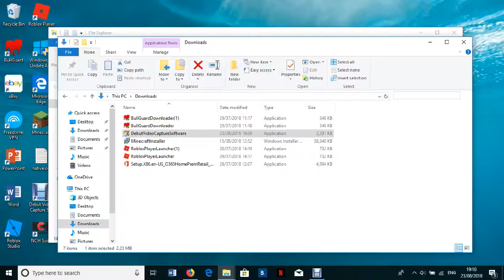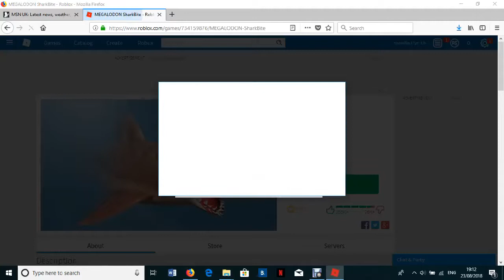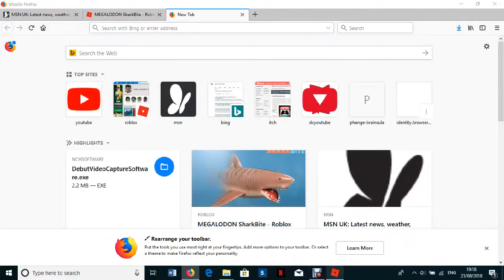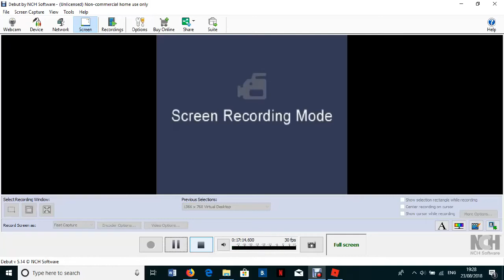shark bite episode 1 f.t jack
hi guys this is my first ever video made entirely by my computerhope you enjoyed or.. enjoy... nvm